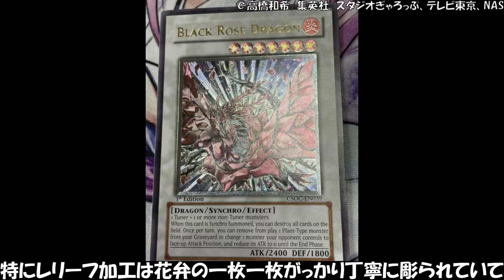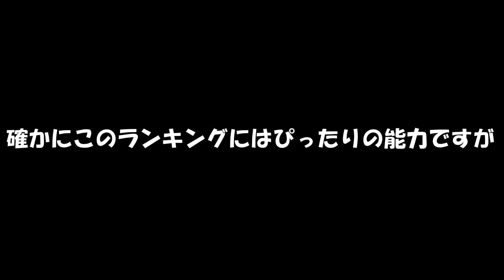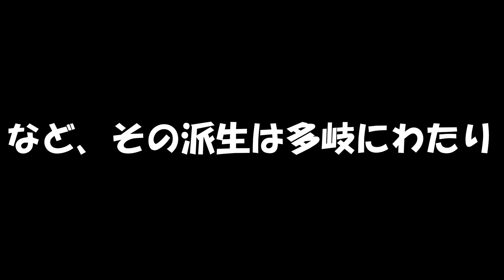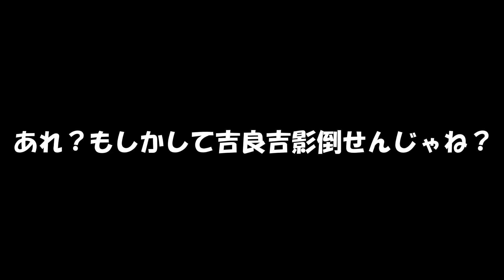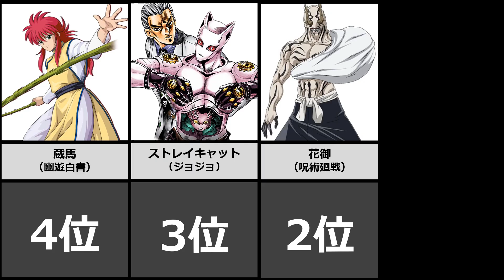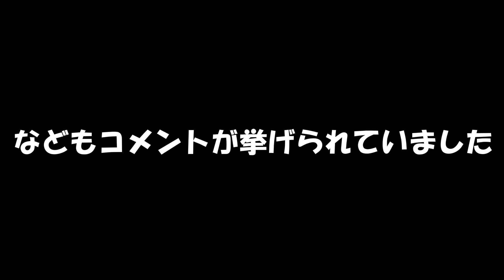真っ先に思いつく植物キャラランキング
アニオタが運営する雑学チャンネルへようこそ！
本日は真っ先に思いつく植物キャラを
ランキング形式でまとめました！

■引用した作品・キャラクター
【モブサイコ100】峯岸稔樹(©ONE/小学館/ボンズ、モブサイコ100製作委員会)
【植木の法則】植木耕助(©福地翼/小学館/テレビ東京、電通、スタジオディーン)
【金色のガッシュベル】スギナ！(©雷句誠/小学館、講談社/フジテレビ、読売広告社、東映アニメーション)
【GANTZ】ねぎ星人(©奥浩哉/集英社)
【アンダーテール】フラウィ(©)
【マギ】練白龍(©大高忍、大寺義史/小学館/Lay-duce/AOS PROJECT、MBS)
【ToLoveる】モモ・ベリア・デビルーク(©長谷見沙貴、矢吹健太朗/集英社)
【シャーマンキング】タリム(©武井宏之/集英社/テレビ東京、SHAMAN KING Project.)
【ジョジョの奇妙な冒険】ジョセフ・ジョースター(©荒木飛呂彦/集英社/david production)
【FF】サボテンダー(©スクウェア・エニックス)
【七つの大罪】キング(©鈴木央/講談社/「七つの大罪」製作委員会)
【烈火の炎】木蓮(©安西信行/小学館)
【ドラゴンボール】栽培マン(©鳥山明/集英社/東映アニメーション)
【マリオ】パックンフラワー(©任天堂)
【幽遊白書】蔵馬(©冨樫義博/集英社/フジテレビ・読売広告社・studioぴえろ)
【ジョジョの奇妙な冒険】猫草(©荒木飛呂彦/集英社/david production)
【呪術廻戦】花御(©芥見下々/集英社/MAPPA)
【ポケモン】フシギソウ(©Pokemon ©Nintendo/Creatures Ink/GAME FREAK ink、TEAM OTA)
【遊戯王】ブラックローズドラゴン(©高橋和希/集英社/スタジオぎゃろっぷ、テレビ東京、NAS)
【ワンピース】ビンズ(©尾田栄一郎/集英社/フジテレビ・東映アニメーション)
【ダーウィンズゲーム】花屋(©FLIPFLOPs/秋田書店/Nexus/ダーウィンズゲーム製作委員会)
【ガーディアンズ・オブ・ギャラクシー】ベビー・グルート(©MARVEL)
【ワンピース】ウソップ(©尾田栄一郎/集英社/フジテレビ・東映アニメーション)
【ジョジョの奇妙な冒険5部】ジョルノ・ジョバァーナ(©荒木飛呂彦/集英社/david production)
【僕のヒーローアカデミア】シンリンカムイ(©堀越耕平/集英社/BONES-株式会社ボンズ)
【NARUTO】千手柱間 (©岸本斉史/集英社/テレビ東京・studioぴえろ)